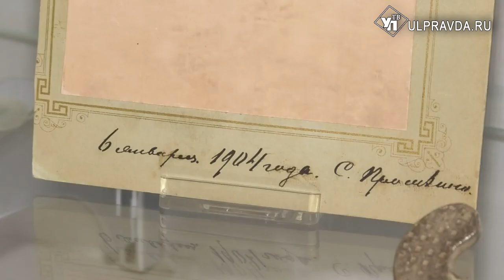Игрушки из ваты и коньки из прошлого. Как в советском Ульяновске готовились к Новому году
Как и 100 лет назад у детей и взрослых зимой много забот и забав: нарядить ёлку, подготовить подарки близким, покататься на лыжах и коньках. Всего и не перечислить. А вот какими были санки, лыжи, коньки у наших бабушек, дедушек, мам и пап, и чем они украшали зелёных красавиц, можно увидеть на новой выставке «Три месяца отличного настроения».